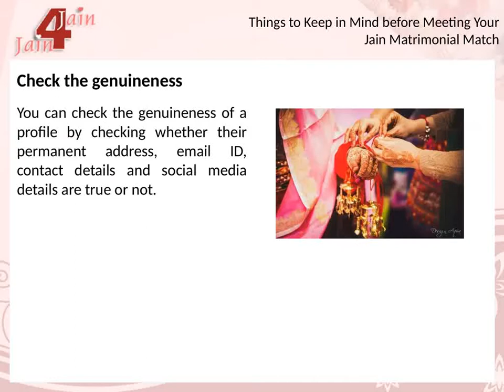Things to Keep in Mind before Meeting Your Jain Matrimonial Match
Before you accept a Jain matrimonial interest on a matrimonial website, you must always verify their Jain biodata and profile details.